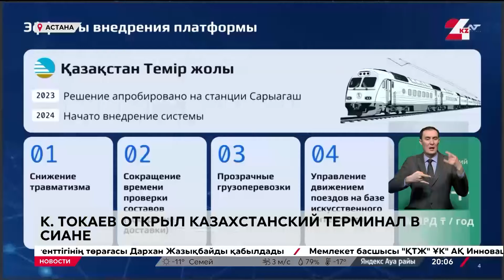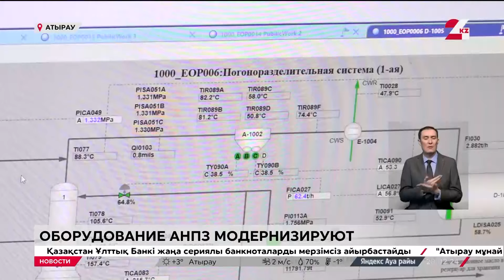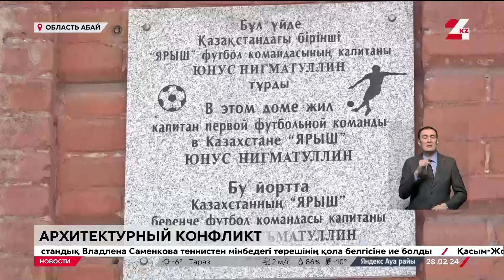Выпуск новостей 20:00 от 28.02.2024